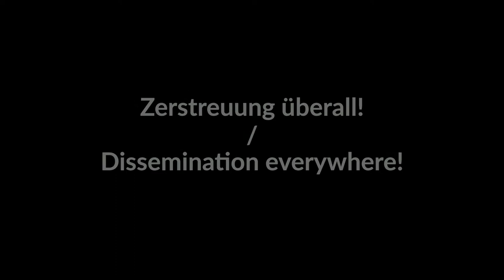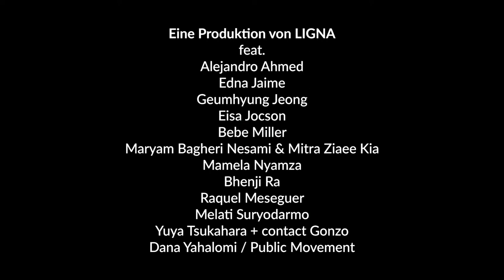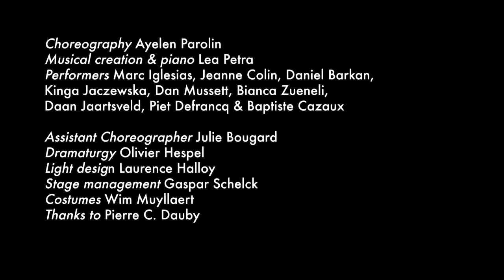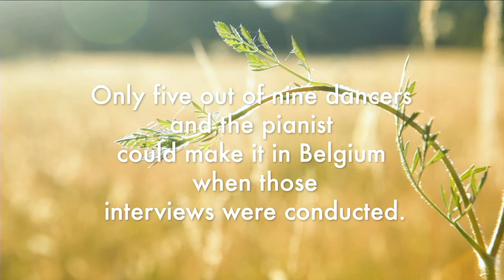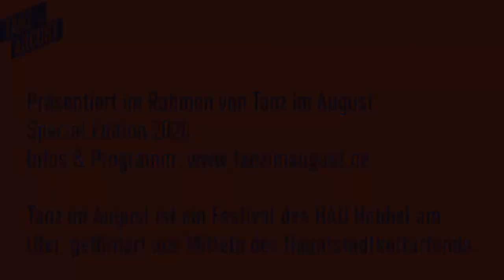Tanz im August Special Edition 2020 - 21.08.2020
*english version below*
Festivaleröffnung mit:

Virve Sutinen | Künstlerische Leitung Tanz im August
Annemie Vanackere | Intendanz & Geschäftsführung HAU Hebbel am Ufer
Dr. Klaus Lederer | Senator für Kultur und Europa Berlin
Ole Frahm | LIGNA
Jaamil Olawale Kosoko | Performer
01:23:24
Ayelen Parolin / RUDA asbl
After “WEG”. Memories of a creation

Mit dem Dokumentarfilm “After ‘WEG’. Memories of a creation” blickt die argentinische Choreografin Ayelen Parolin auf den Arbeitsprozess ihres Gruppenstückes “WEG” zurück. Im Zentrum des Stücks stehen neun Tänzer*innen, die in Begleitung von Pianistin Lea Petra ihre individuelle Reise durch die stückeigene Ästhetik antreten. In einer Reihe von Interviews erkundet Parolin die äußerst unterschiedlichen Erfahrungen, Perspektiven und Vorstellungen der einzelnen beteiligten Künstler*innen, die aus dem gemeinsamen kreativen Prozesse hervorgegangen sind.

Im Anschluss an den Film gibt es einen Artist Talk.

Festival Opening with:

Virve Sutinen | Artistic Director Tanz im August
Annemie Vanackere | Artistic & Managing Director HAU Hebbel am Ufer
Dr. Klaus Lederer | Senator for Culture and Europe Berlin
Ole Frahm | LIGNA
01:23:24

With the documentary film “After ‘WEG’. Memories of a creation”, Argentinian choreographer Ayelen Parolin takes a second look at the making of her group piece “WEG”. The performance features nine dancers, accompanied by pianist Lea Petra, who each navigatean individual journey within an overarching aesthetic. In a series of interviews, Parolin explores the highly divergent experiences, perspectives and visions of her collaborators that emerged during their shared creative process.

After the film there will be an Artist Talk.

for more information and the complete programme.